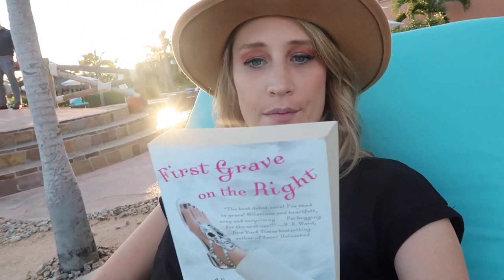Maude’s BTS Vlog in CABO for Jumanji: The Next Level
Want to hear an Aussie speak Spanish? Si? Then, make sure to watch until the end!

If you were to level up, what would your strengths and weaknesses be?

Special thanks to our top tier Bomber Backers! Adam, Alex, ask4seconds, Caitlin, Catniss, dvkJoe, Nathan, Nick, Sebacean_X, Skyler and Thierry!

Want to help Geek Bomb make rad content like Fungeons & Flagons?
We have a subreddit! Submit art & have discussions there!